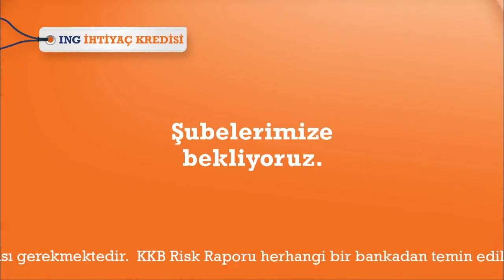ING Bank “Kredi”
TVC Jingle, Sound Logo

Ajans: Publicis Yorum
Yönetmen: Ozan Açıktan
Yapım Şirketi: Ptot Films

Film & Television Composer from İstanbul